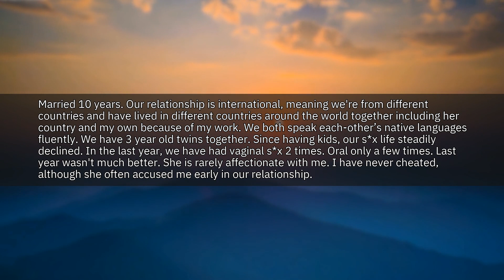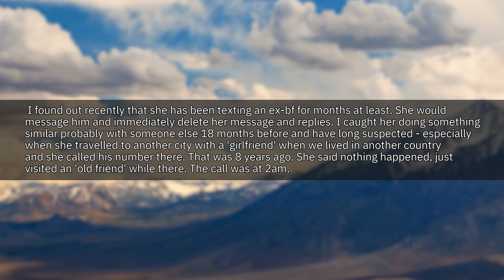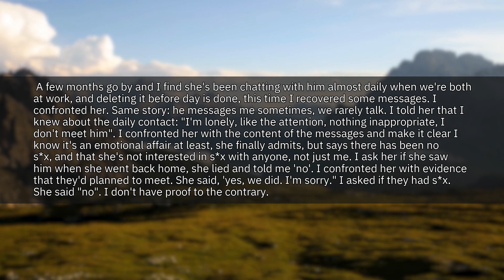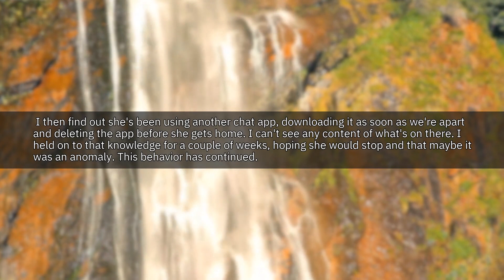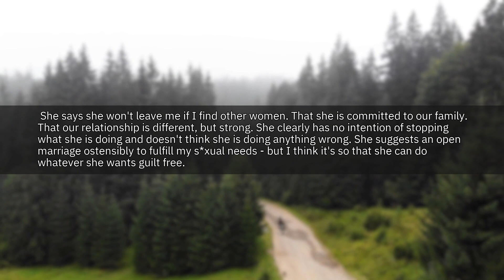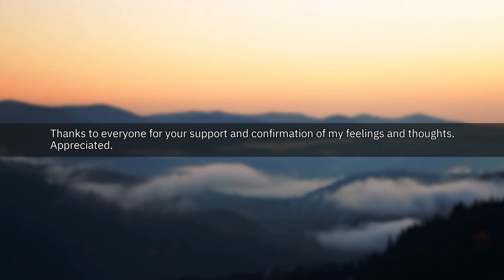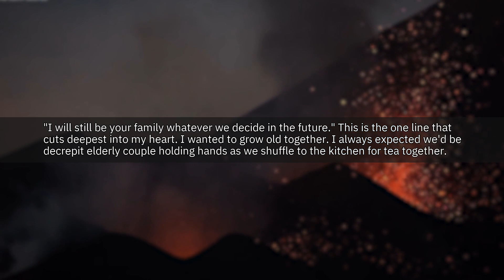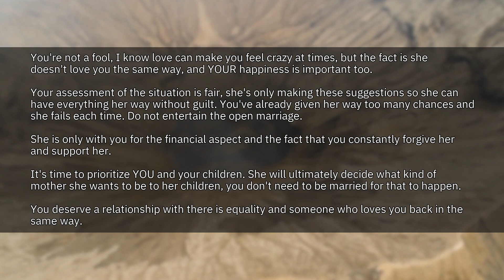Wife CHEATED And Now She Wants An Open Marriage...